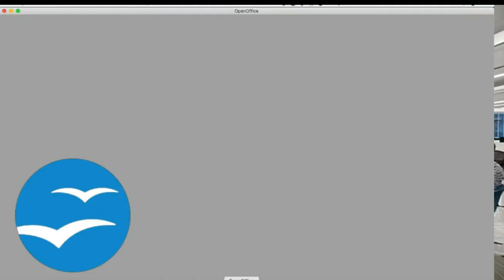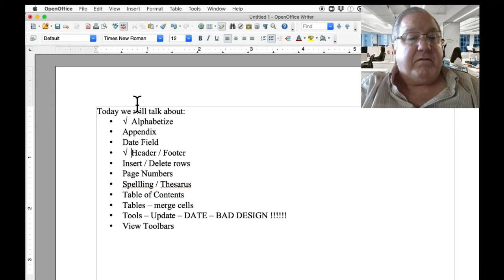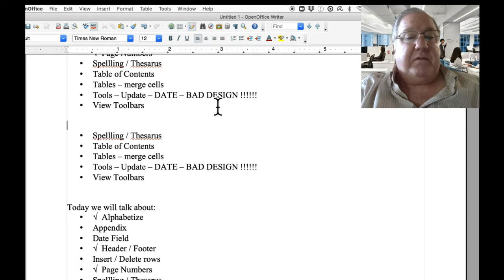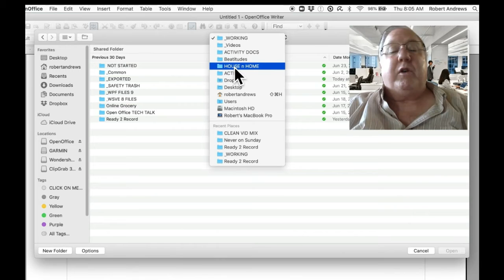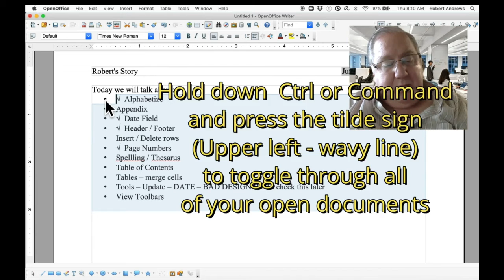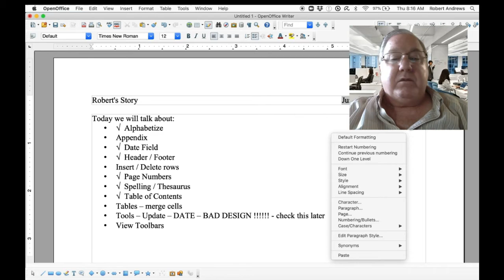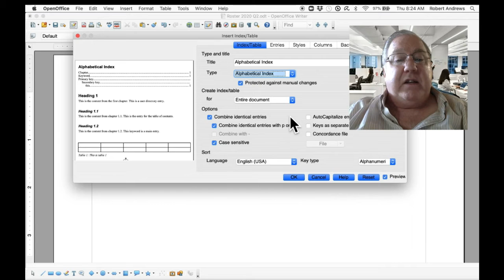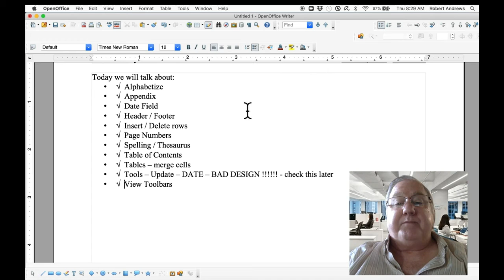Open Office 3 of 6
Open Office 3 of 6:  Advanced Word Processing
Tech Talk @ Beatitudes.
This is the third class about the Word Processor
Classes 1-3 are about the Word Processor.
Class 4-5 is about the Excel contender; Calc
Class 6 covers all of the basics about the Power Point contender in Open Office.